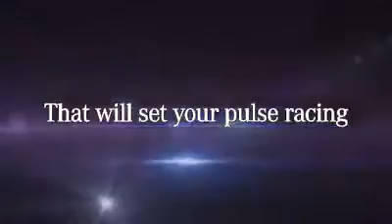Star Off Road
Test Stara 266 przed zabudowaniem. Zjazd z skarpy. Jak na Syberii..

All Out Offroad: Full Flex Customs: VIXION: .